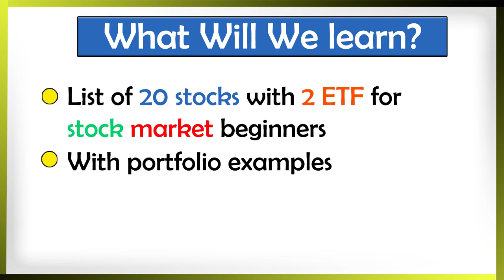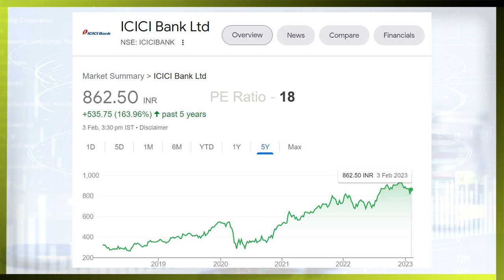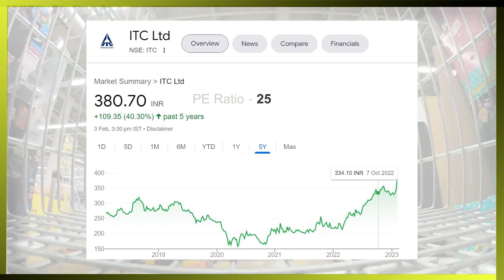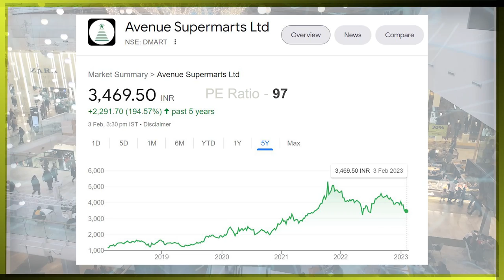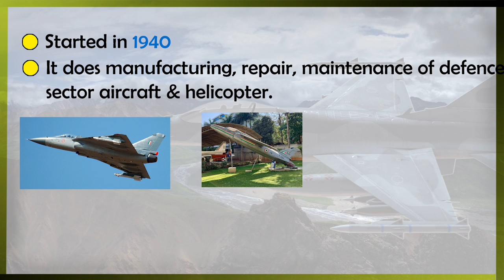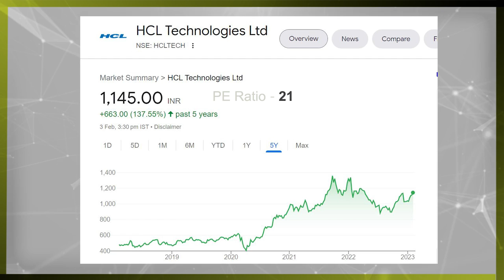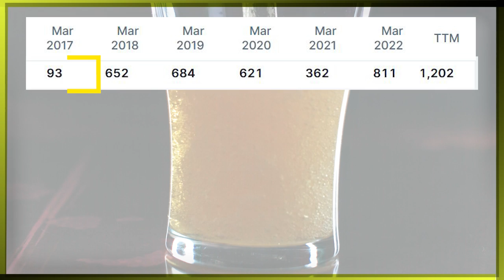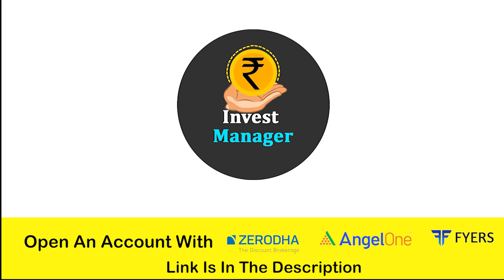20 Great Blue Chip Stocks For Higher Returns | Great Investing Opportunity in 2023 By Invest Manager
Topic Name : 20 Great Blue Chip Stocks To Add In Your Portfolio | Amazing Investing Opportunity in 2023

If you are beginner to Stock Market or if you have basic knowledge of stock market it doesn't matter if you are noobie to stock market or expert because in this video we have covered the topic of what are Blue Chip Stocks, how to invest in blue chip company stocks & also we made list of top 20 blue chip stocks to reduce your risk even more we also diversified these stocks from different sector so that people who want to invest in stock market but they want good return but they don't want to put their capital on high risk if you are in that category watch this video from beginning to end you will get the list of best to stocks buy in 2023 & don't Forget to Like, Share & Subscribe.

TIMESTAMPS
0:00 Intro
02:08 Banking Sector Stocks
11:10 FMCG Sector Stocks
16:35 Infrastructure Sector Stocks
18:37 Retail & Telecom Sector Stocks
16:35 Infrastructure Sector Stocks
23:54 Auto Sector Stocks
29:46 Pharma Sector Stocks
31:58 Defense Sector Stocks
34:14 Paint Sector Stocks
36:11 IT Sector Stocks
40:40 Chemical Sector Stocks
44:41 Jeweler Sector Stocks
50:16 Passive Investment
54:31 Conclusions

Welcome to Invest Manager. With 10 years of Stock market Brokerage, Investing and teaching experience, we have the objective of building financial discipline in the masses by simplifying Stock Market Education and Financial concepts.

Our main objective behind this channel is to make people financially literate and aware and confident in managing finance.  We would also like to educate our Kannada audience.

Feel free to WhatsApp on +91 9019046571 if you have any queries.